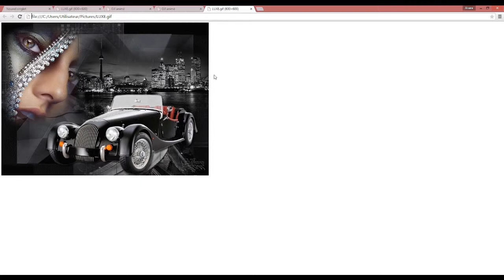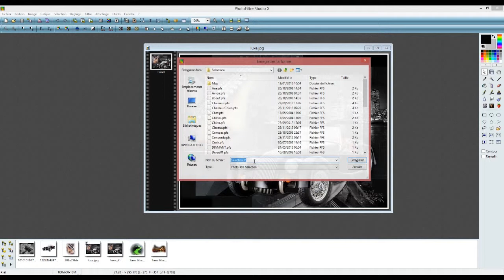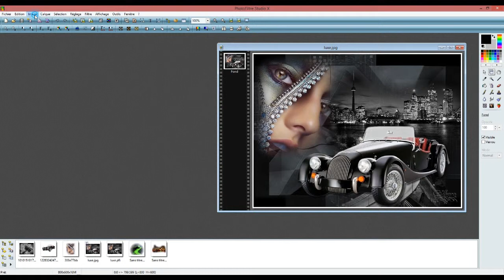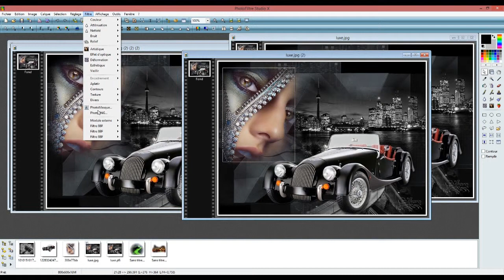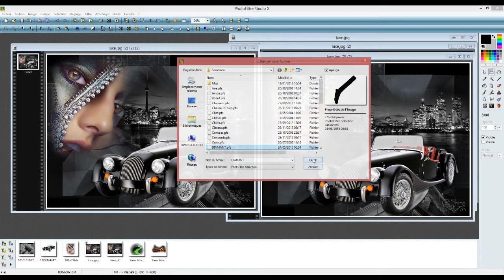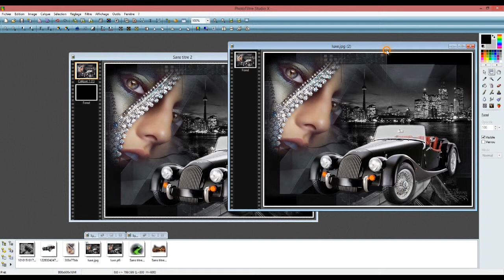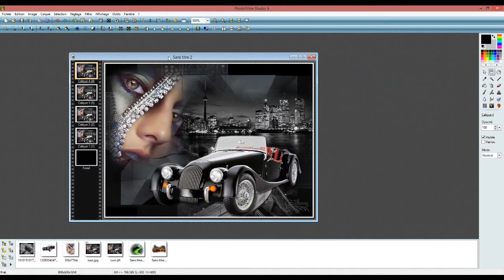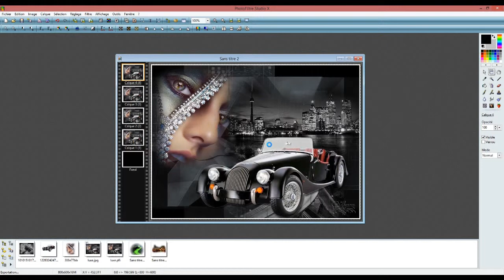xenofex 2 constellation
utilisation du filtre xenofex 2 constellation